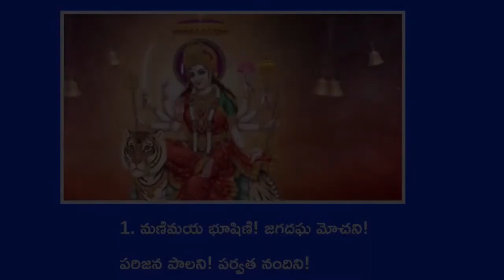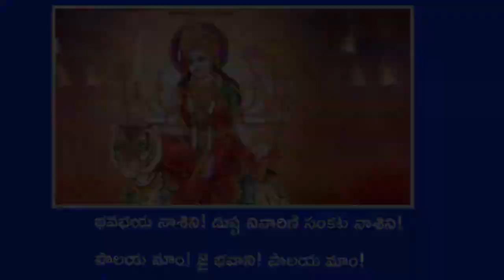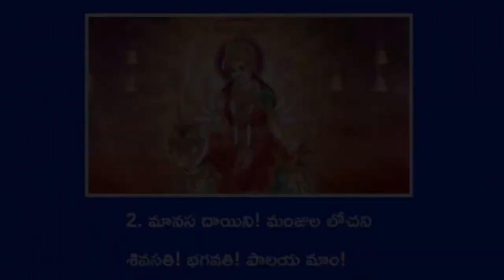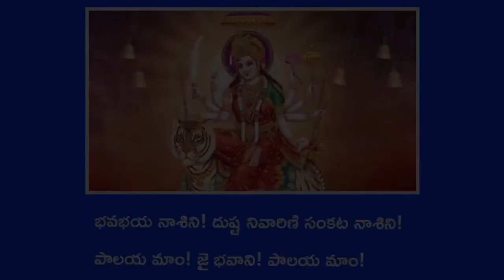భవభయ నాశిని! దుష్ట నివారిణి సంకట నాశిని 1